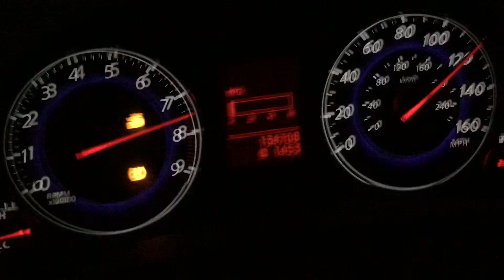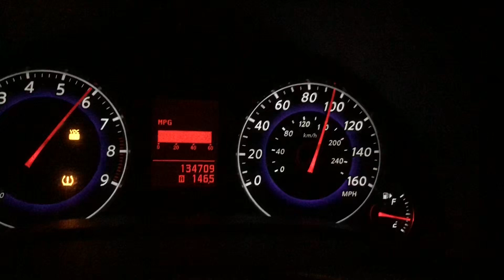G37S 20-155mph acceleration top speed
Untuned 08 6mt infiniti G37s greddy full exhaust system, OBX Longtubes, K/N Typhoons, untuned. Needs a tune..